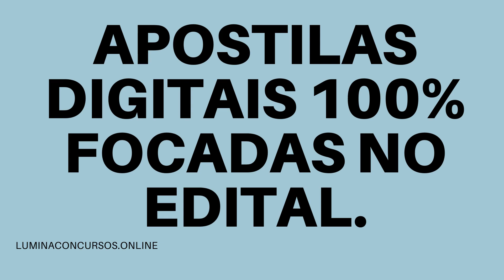APOSTILA PREFEITURA DE ARCEBURGO MG 2021 PROFESSOR I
A Prefeitura de Arceburgo, no estado de Minas Gerais, divulgou edital de Concurso Público que visa a contratação de 81 profissionais.